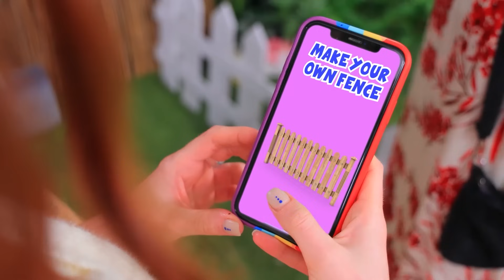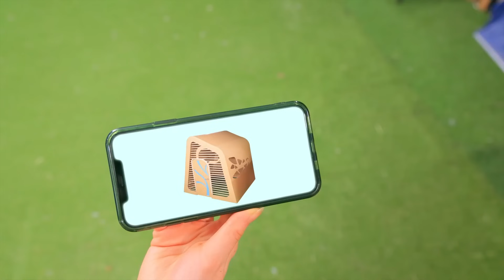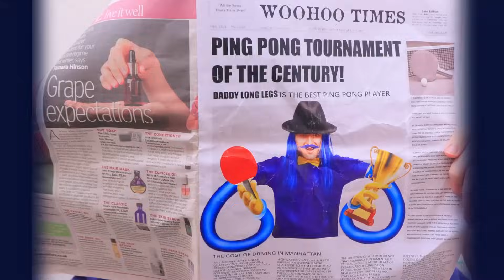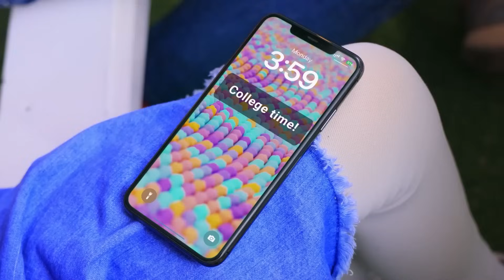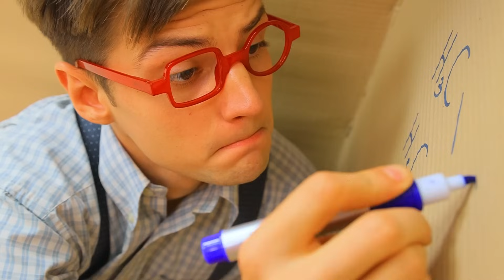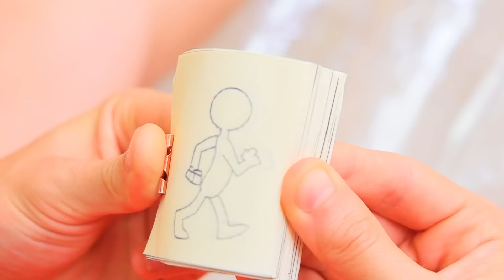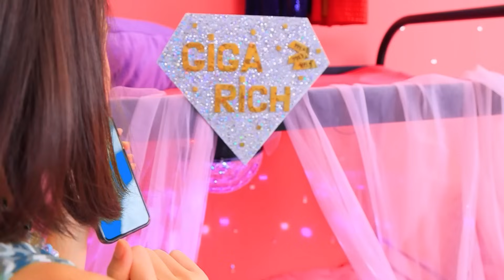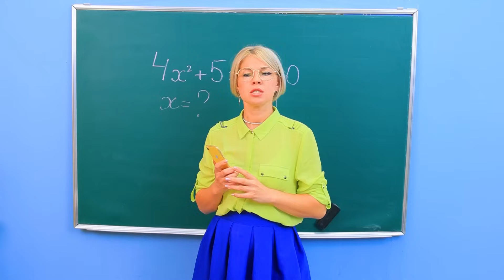Construire Une Pièce Secrète Dans Une Mini Maison !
Aujourd'hui, on a décidé de jeter un œil à différentes pièces secrètes. Les riches les ont toutes recouvertes d'or et de diamants, et celles des pauvres sont en carton... Mais peut-être qu'on se trompe, et que ces pièces sont plus semblables qu'elles n'en ont l'air ? On va découvrir ça !